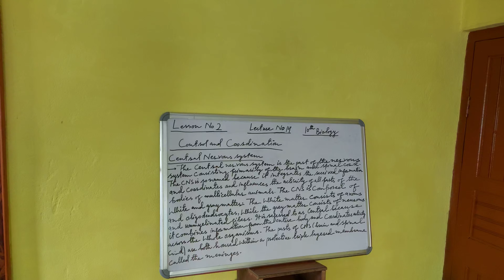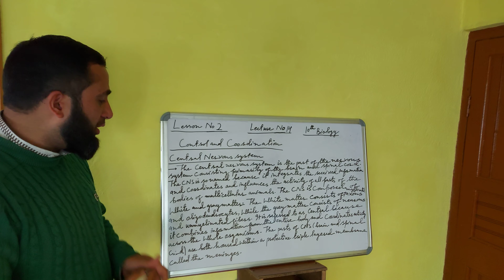CLASS 10TH BIOLOGY LESSON NO 2 CONTROL AND COORDINATION LECTURE 12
Central nervous system:  It includes the brain and the spinal cord. It receives information from the body and sends out instructions to particular organs.
        •  The forebrain is the main thinking part of the brain. It consists of the cerebrum and diencephalon. The cerebrum is the seat of memory and intelligence, and of sensory centres like hearing, smell and sight. The diencephalon is the seat for pressure and pain.
        •  The midbrain connects the forebrain to the hindbrain and controls the reflexes for sight and hearing.
        •  The hindbrain consists of the cerebellum, pons and medulla. The cerebellum coordinates muscular activities and maintains balance and posture. The medulla controls involuntary activities like blood pressure and beating of the heart.
        •  The spinal cord extends from the medulla of the brain through the whole length of the vertebral column and is protected by the vertebral column or backbone.